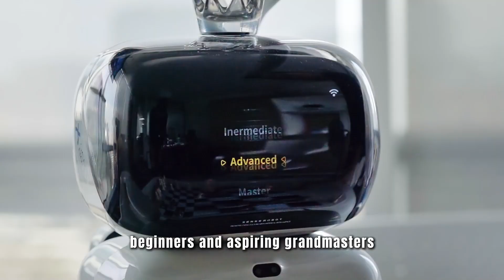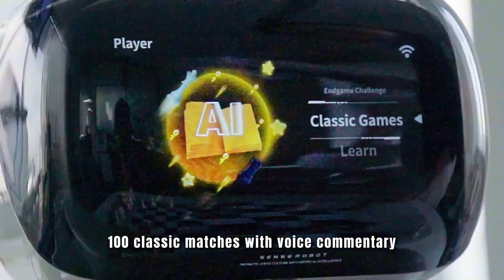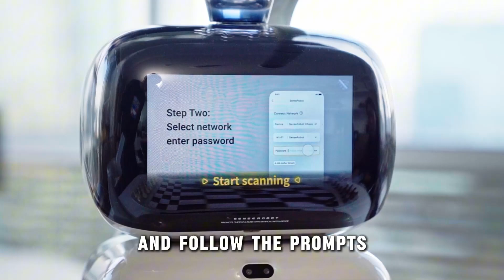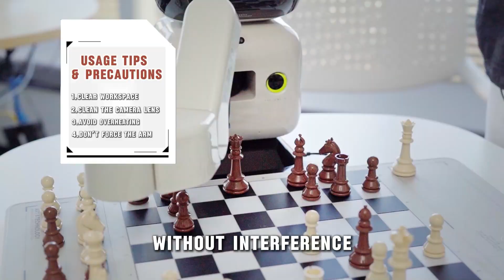SenseRobot Unboxing Video - Find Out How This Chess Magic Works!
💡This video guides you through why our SenseRobot Chess is uniquely strong in its field and how to maximize your user experience via correct operation.